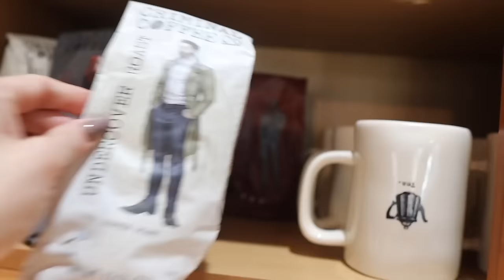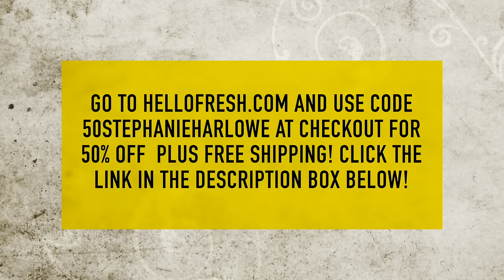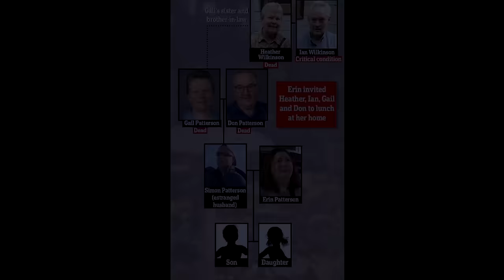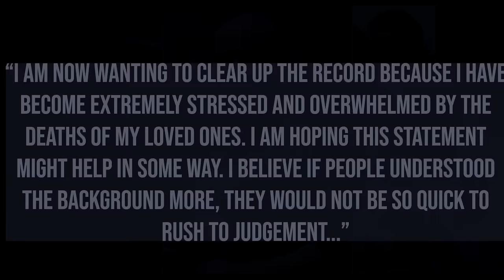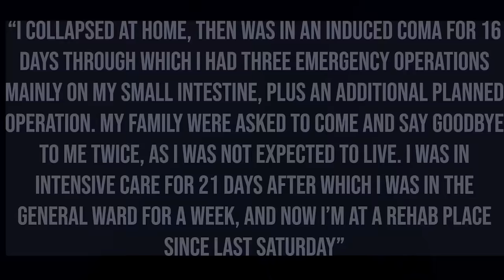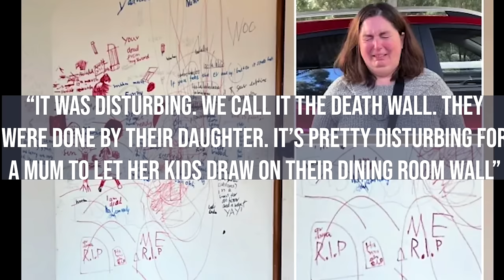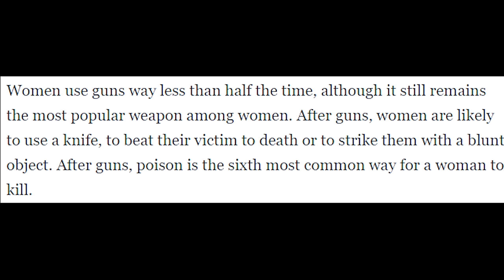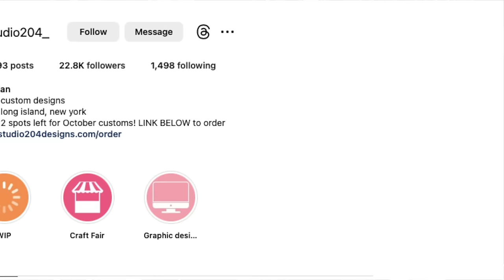Coffee and Crime Time: Erin Patterson and the Death Cap Mushrooms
Stephanie's Small Business Showcase! Studio 204